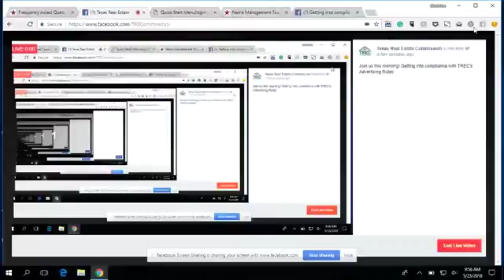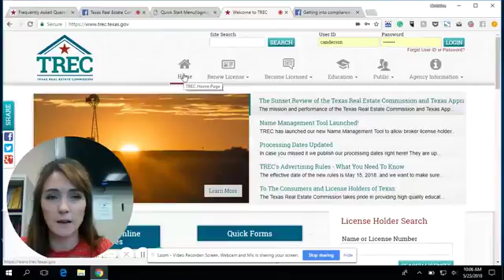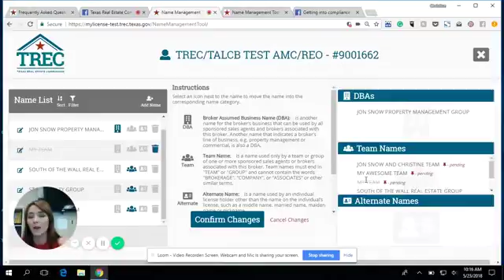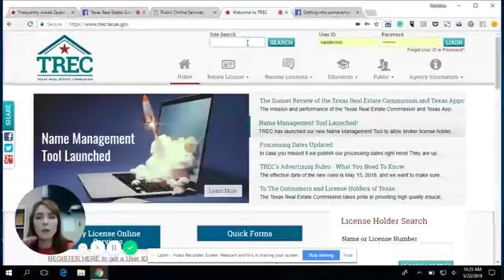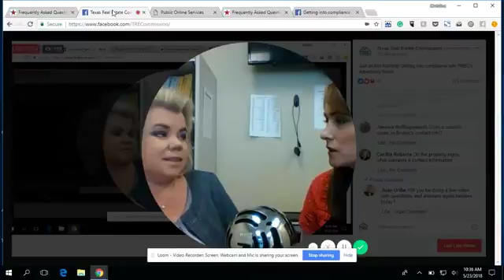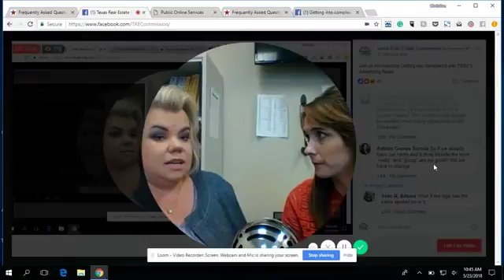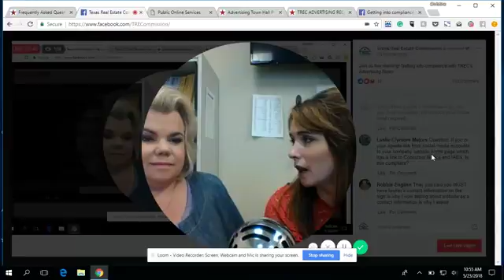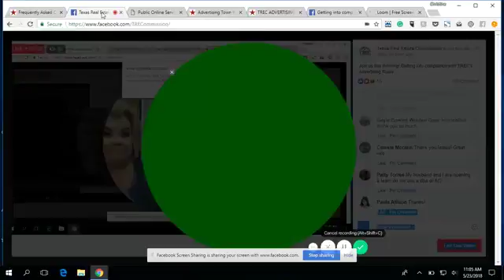TREC Name Mangement Tool Town Hall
Facebook Live Event covering the new TREC Name Management Tool, and new Advertising FAQs.